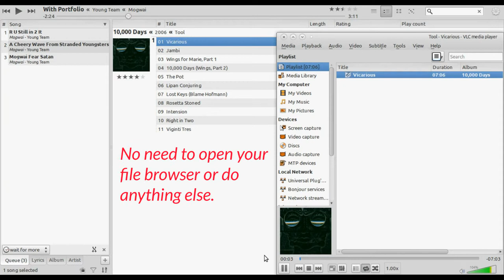You can drag songs from gmusicbrowser into VLC's playlist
Sometimes, my ears wonder and I want to listen to a different song without touching my current queue in gmusicbrowser. I used to bring up Thunar, look for the song, and then play it with VLC, until I realised that you can just drag it straight from gmusicbrowser into VLC.

You can even drag the song onto Thunar to copy the file into that location. So, imagine creating a mixtape or playlist and simply dragging the songs you want to use into a specified folder. In one motion, your task is completed.

It's such a simple feature, yet incredibly useful.